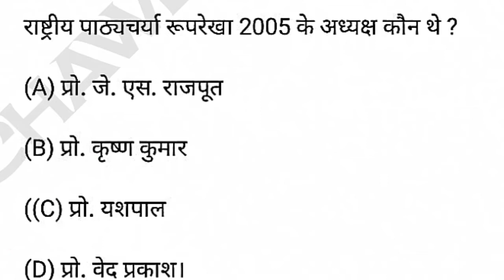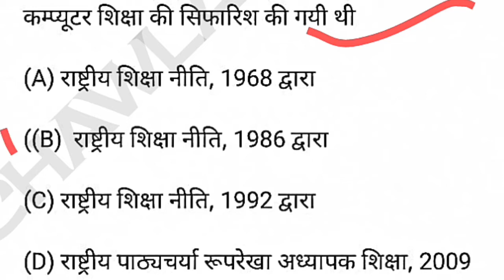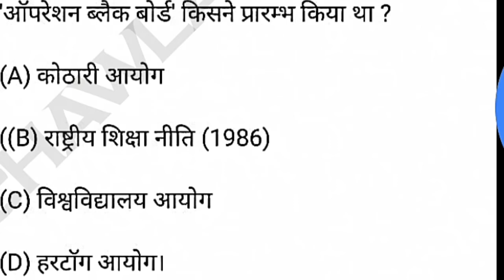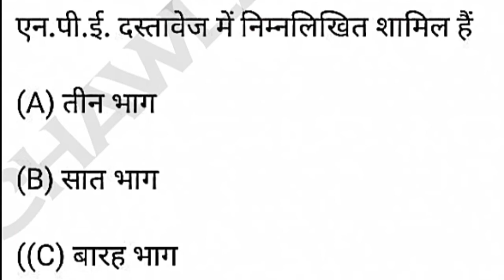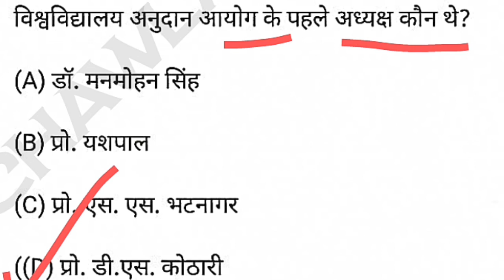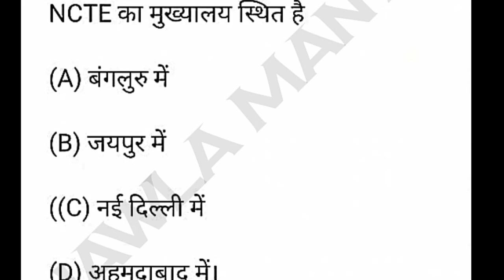hpu b. ed entrance commission and education committee commission and education committee most import